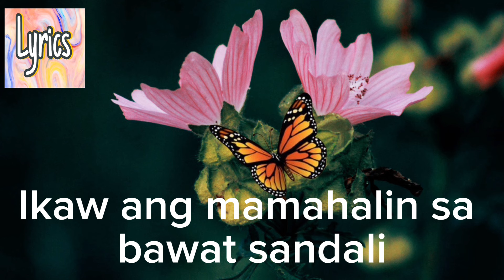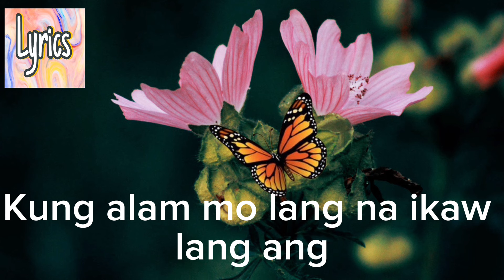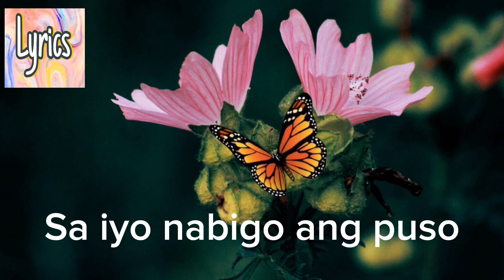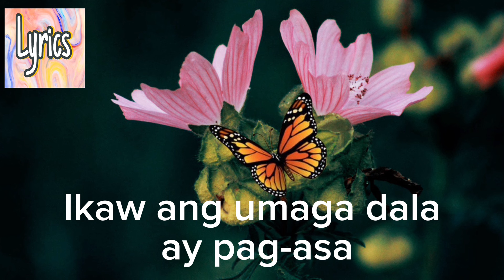KUNG ALAM MO LANG WITH LYRICS